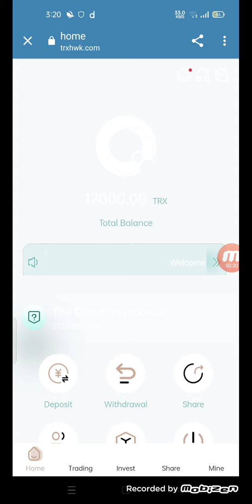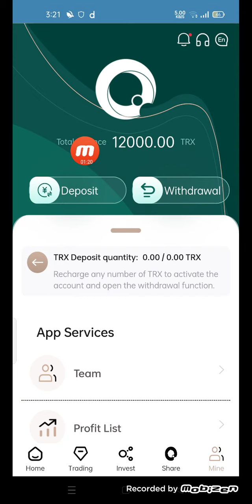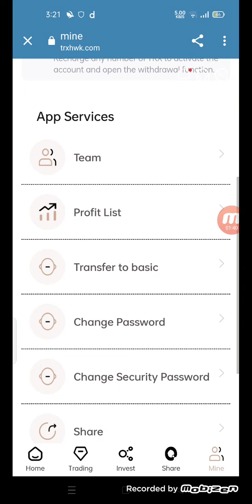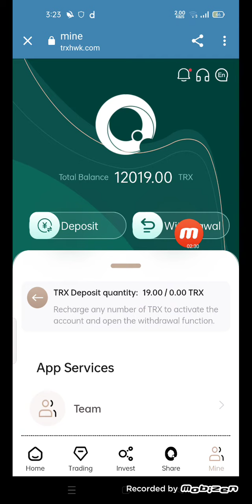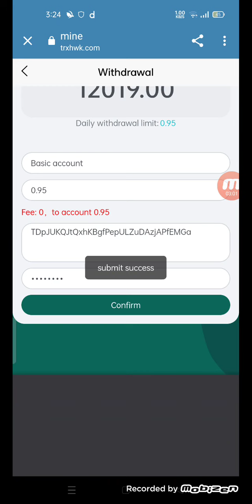Cloud mining, get 12000TRX upon registration, long-term stable income, withdrawal up to 9.5%,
Sign up for free: 12000TRX
If you have any questions, please click the link to contact the official staff!
Thanks for your long stay! Hope we can go to wealth together!
"Cloud mining" means that users purchase cloud computing contracts through the platform, rent computing power for mining, and obtain fixed income. Its core advantage lies in simplifying the
process and lowering the barriers to entry. Users do not need to buy expensive mining machines, choose a mining farm, or operate and maintain by themselves 24 hours a day. After the
contract ends, noNeed to deal with machines, venues, etc., exit more flexible.
The mining income increases by 7% every day, which is a long-term stable income
Recommend recharge to get rich rewards: the higher the deposit amount, the higher the rate of return
Inject your base account from 5TRX to 30,000TRX and withdraw 5% daily.
Deposit 200,001 TRX to 500,000 TRX, withdraw 7% daily
Deposit 500,001 TRX to 1,000,000 TRX, withdraw 8% daily
Deposit more than 1,000,001 TRX and withdraw 9% daily
Deposit more than 10,000,001 TRX and withdraw 9.5% daily
Recommend recharge to get rich rewards:
You get a 13% commission every time you deposit LV1. When your LV2 is deposited, you can get a 5% commission. When your LV3 is deposited, you can get 3% commission. For every 100trx
deposited in your LV1, you can earn 13trx commission. When your LV2 is deposited
At 100trx, you can get 5trx, and when your LV3 deposits 100trx, you can get 3trx commission. Bonuses can be withdrawn immediately, unlimited
TRXHWK
Female